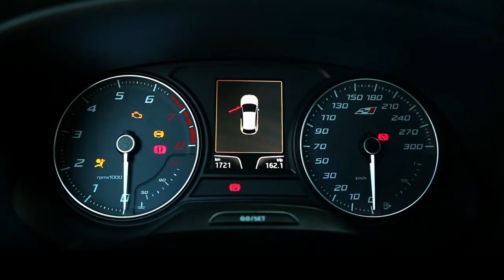SEAT Leon Cupra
La marque Espagnole se lâche et nous propose l'une des tractions les plus rapides jamais produite. Nous avons pu en faire l'essai et même la comparer avec les reines française : Megane RS.